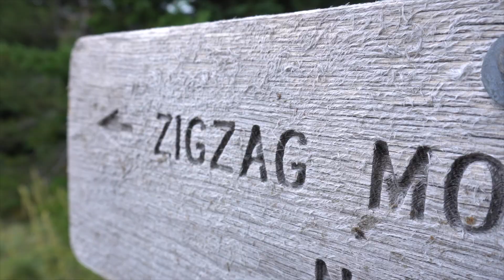A Good Day